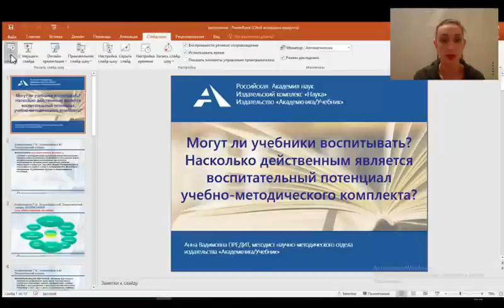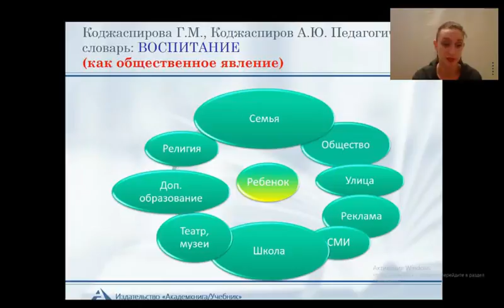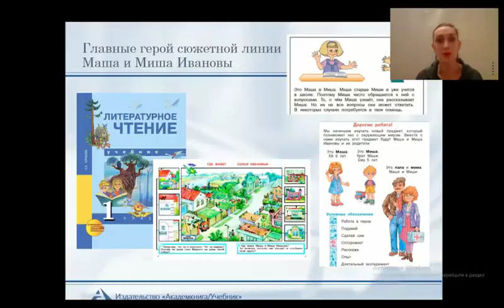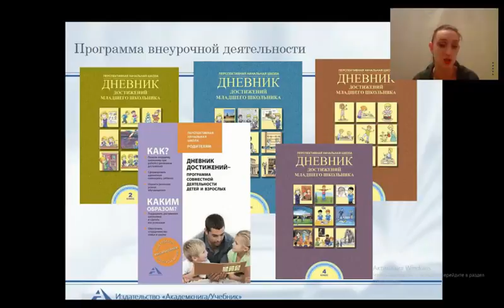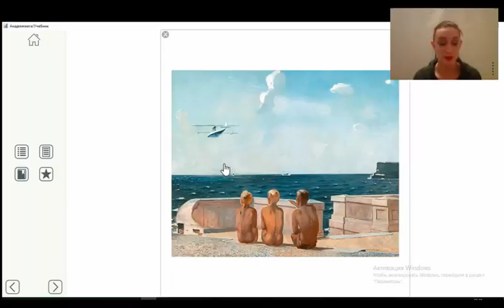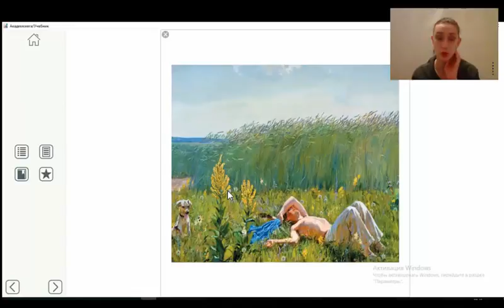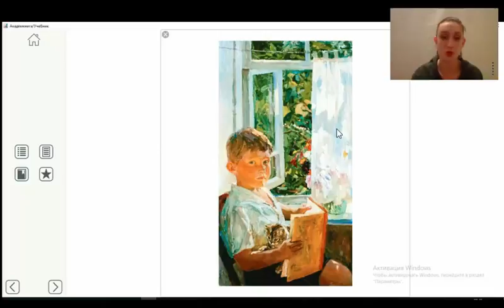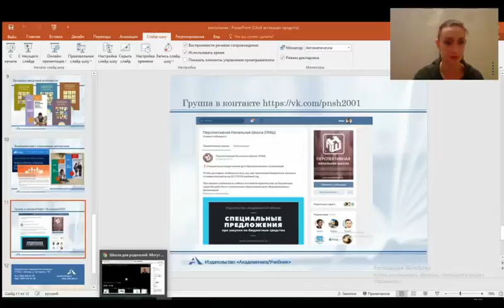Школа для родителей. Могут ли учебники воспитывать?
Анна Предит